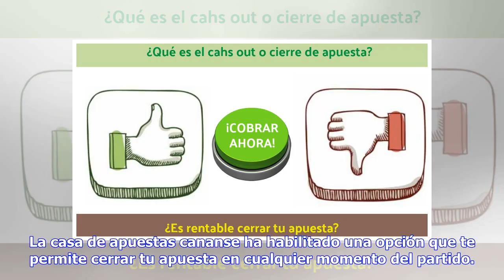Noticias de última hora | Cierra tus apuestas de forma anticipada para asegurarte los beneficios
¿Cuántas veces has perdido una apuesta que ibas ganando en los momentos finales de los partidos de fútbol? Seguro que te acuerdas de alguna... Si no quieres que esto te vuelva a pasar, una solución es que hagas tus apuestas en BetStars. La casa de apuestas cananse ha habilitado una opción que te permite cerrar tu apuesta en cualquier momento del partido. Si vas ganando la apuesta, pero tienes la sensación de que la puedes acabar perndo, cóbrala de forma anticipada. Al cerrarla, le pagarás una co...